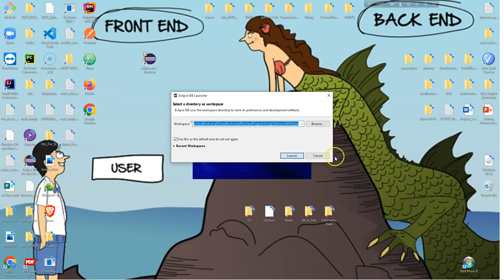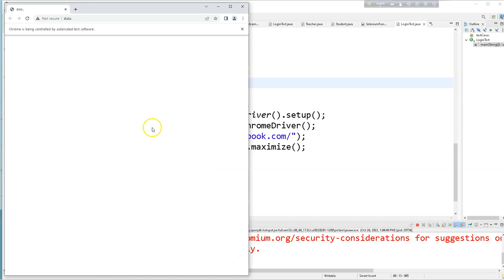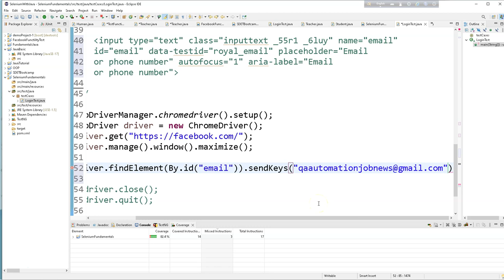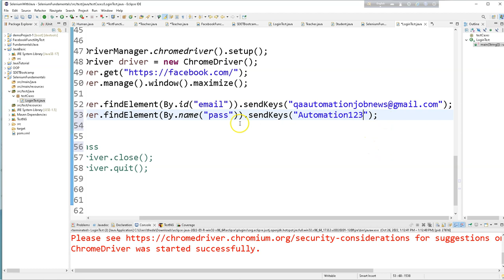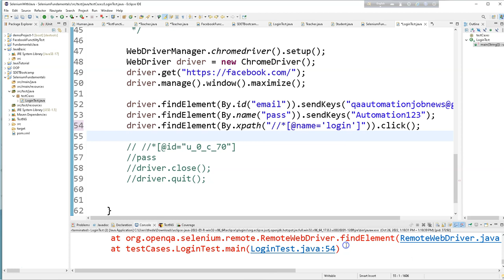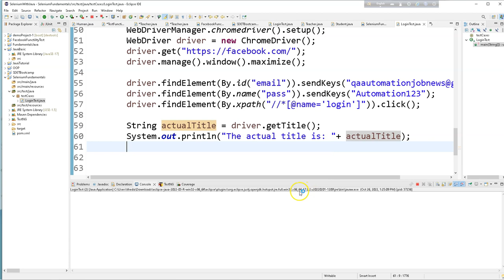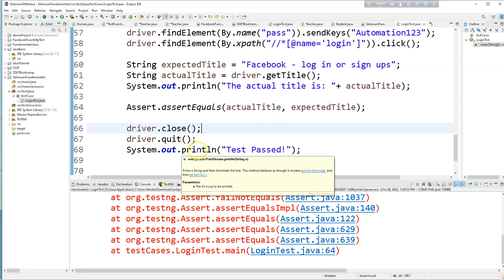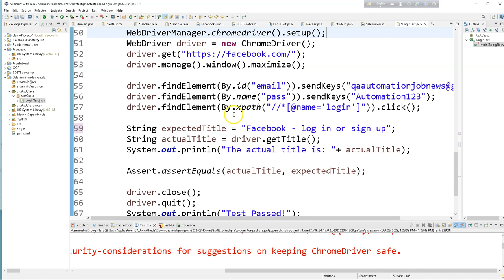SELENIUM FUNDAMENTALS-02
Courtesy by: ছোটদের জন্য প্রোগ্রামিং